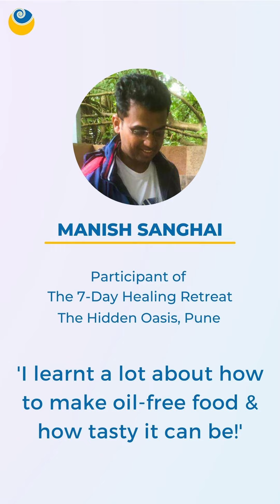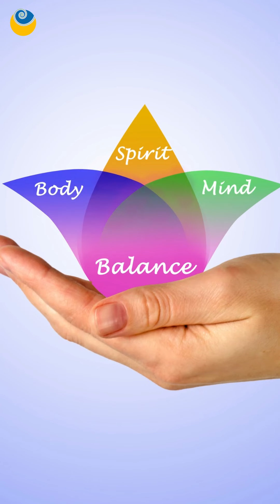It is lifechanging, something that I really needed | Manish Sanghai | 7-Day Healing Retreat | SHARAN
Our 7 Day Healing Retreat is truly an awesome way to understand true health and be in Nature.

About SHARAN